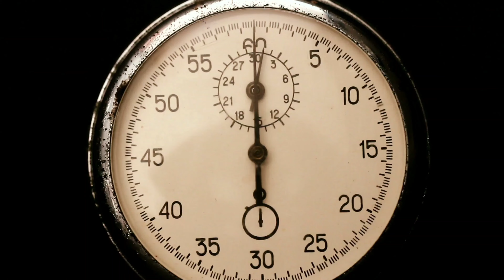トムとジェリ コードまきまき～♪